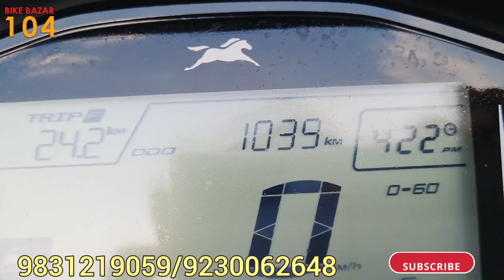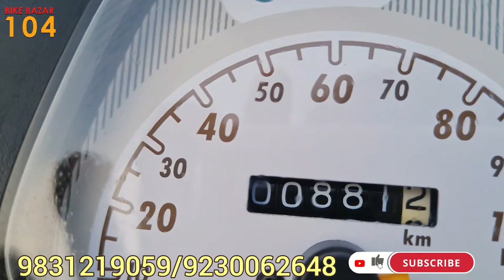Durga Puja Special, 2nd Hand Bike Best Option | KOLKATA